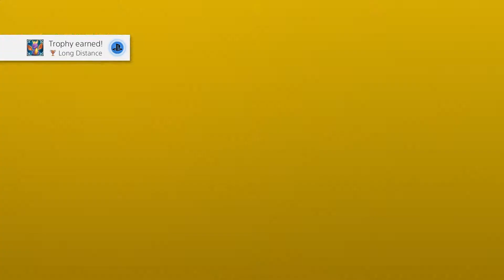Headbash - Spyro 2: Ripto's Rage (Osa 14)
Vihdoin sain headbash-kyvyn, joka ei sitten kuitenkaan ollut ihan niin tärkeä kuin aiemmin luulin.